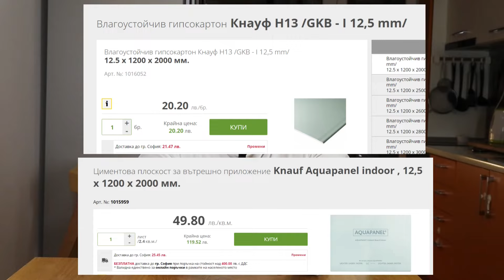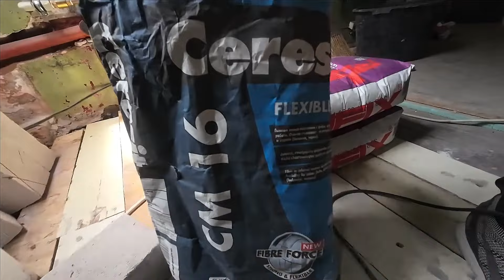Измазване на Баня | Основен Ремонт на Къща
Мазилка или картон в банята? В днешното видео разглеждаме плюсовете и минусите на двете технологии. Като бонус, ще видите и как измазах банята в къщата с варо-циментова хастарна мазилка, подготвяйки я за последващите етапи от ремонта ѝ (полагане на хидроизолация и лепене на плочки).
Последвайте ни:
Music from Uppbeat (free for Creators!)
0:00 Интро
1:09 Измазване
2:20 Плоскости за сухо строителство
4:52 Здравина и надеждност
5:14 Време за изпълнение
6:34 Сложност
7:39 Ефект върху площта
9:11 Цена
11:58 Подготовка на помещението
12:38 Грундиране
13:42 Измазване
19:36 Пристъргване
21:37 Измазване около изводите за смесители
22:27 Измазване на колона
25:50 Използвани материали
25:58 Аутро